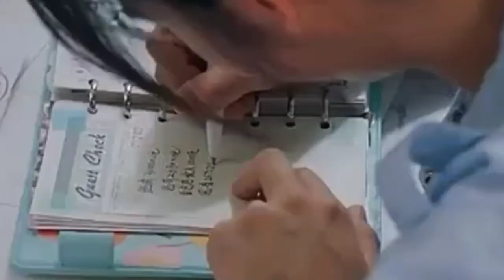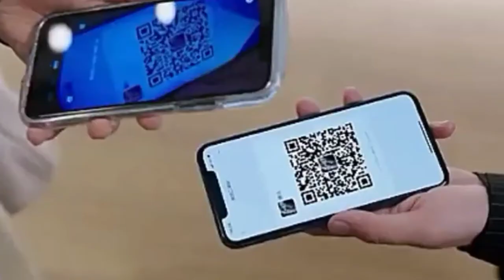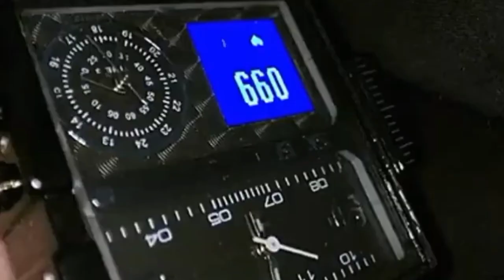ミMiss Crow With Mr. Lizardミ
🌼Gu Chuan is a passion-filled, vibrant young man with his whole life ahead of him – until his life is turned upside down by a sudden traffic accident. He suffers life-threatening injuries to his heart and surgeons are able to save him by giving him an emergency heart transplant.

🌼But when he recovers, he discovers that he is no longer allowed to perform most forms of exercise. Worse still, the doctors warn him that experiencing strong emotions could also end his life prematurely. He tries to return to normal life, but the changes he must make to his lifestyle take all the fizz out of his existence. He carefully avoids anything that could raise his heart rate – even if doing so turns him into a shadow of his former self. Things take another turn, however, when a woman named Jiang Xiao Ning comes to work at the company he and his friend set up. Jiang Xiao Ning’s own back story is also tinged with sadness: She was orphaned at an early age. Regardless, she is a veritable font of positivity.

🌼Little by little, that positivity starts to rub off on Gu Chuan – but could this bond ever turn romantic, in spite of his condition?

🎭CAST🎭

Allen Ren
✓Gu Chuan / Mr. Lizard

Fair Xing
✓Jiang Xiao Ning / Miss Crow

For more mv clips 🎬